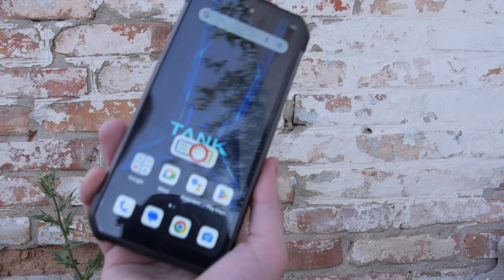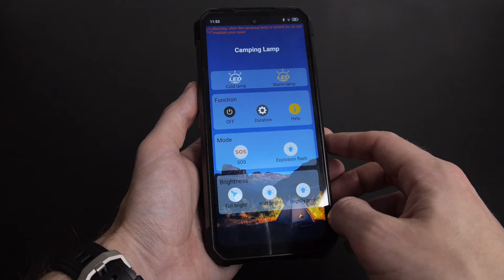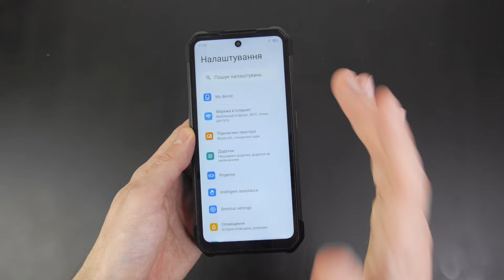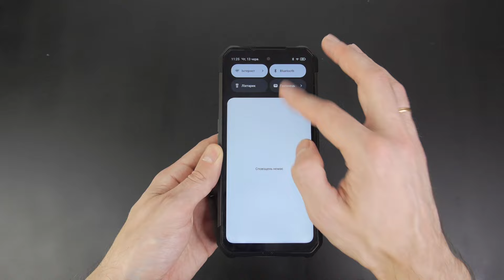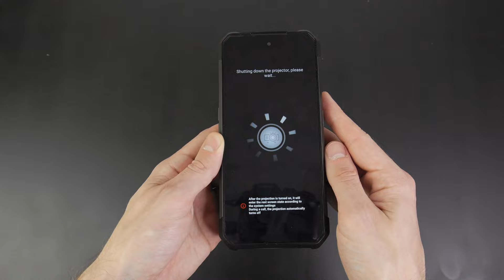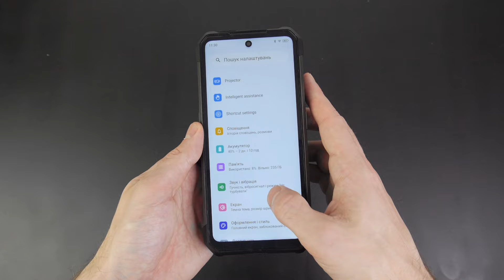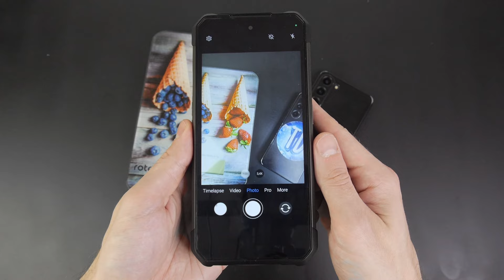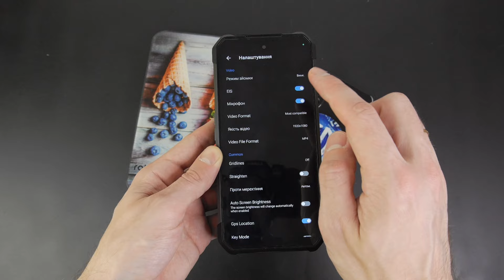💪 Unihertz 8849 Tank 2 Pro - це ідеальний захищений смартфон з проєктором у 2024 році!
Купити 8849 Tank 2 Pro на Ali
Знижка 30$ за кодом: VCHFB6MG1E81

Unihertz 8849 Tank 2 Pro я чекав дуже сильно, адже це суміш супер вдалого Tank 2 та Tank 3 Pro. Смартфон вийшов і по ціні середнім, і по характеристикам, взявши від топової моделі дуже якісний DLP проєктор.

Окірм цього в Unihertz 8849 Tank 2 Pro є фірмові ліхтарі, які світять на 1200 люмен - це багато, це дуже багато! Та і в цілому смартфон є одним із найавтономніших на сьогодні, тож подивитись огляд Юнігертс 8849 Танк 2 Про буде точно не зайвим :)

У цьому відео:
00:00:00 Вступ
00:00:54 Про проєктор
00:02:22 Дизайн, порівняння з Tank 3 Pro
00:06:02 Про ліхтарі
00:06:54 Залізо, автономність
00:10:32 Про ігри
00:10:58 Дисплей - став кращим?
00:13:20 Камера
00:15:41 Приклади фото та відео
00:17:00 Висновки